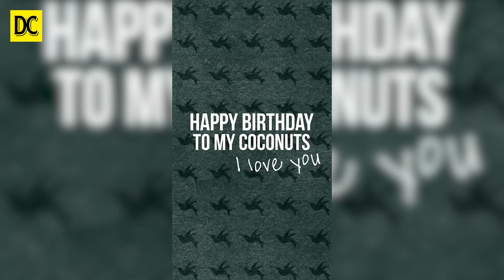Jennifer Lopez Shares New Pic of Child Emme & Gives a Clue Low-Key Way They Celebrating Spring Break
She just shared a rare new photo with her 16-year-old daughter Emme, capturing the informal manner they are relishing their time off from school. Spring break, the star of The Greatest Love Story Never Told captioned the Instagram photo. She is in New York City with Emme and one of her pals, and they are all eating ice cream.